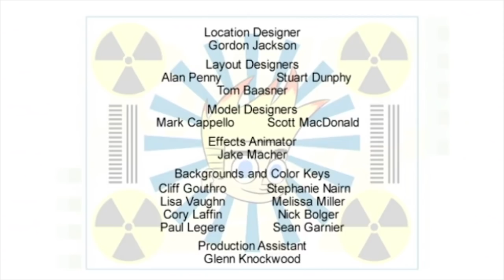Johnny Test em Português 116 | Johnnylândia | DVD | HD | Desenho Animado | Temporada 2